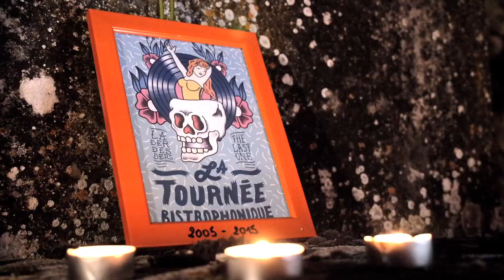Teaser La Tournée Bistrophonique # 11 // ASTROTV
Comme à son habitude, la Tournée Bistrophonique marque la rentrée de l'Astrolabe. Cette 11ème et dernière édition compte bien frapper les esprits du public orléanais. Pas moins de 24 concerts gratuits sont à découvrir dans 5 lieux du centre-ville.

Teaser réalisé par Ben Sylvère et Kazari
Le couple amoureux : Anna Reux et Julien Garnault
Maquillage : Fanny Carlier
Graphisme : Lola Coudignac

Tourné au cimetière de Huêtre (45)